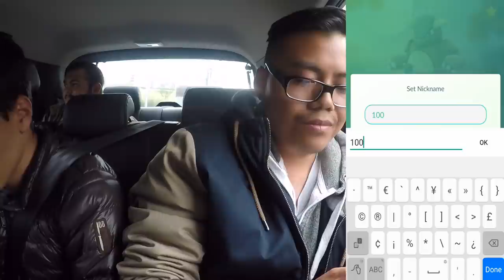100% KANGAMA - 100% Freude & 100% Leiden?! Safari Zone Event Prag! Pokemon Go!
euda es ist soweit!
meine Chance auf 100% Kangama ist in Prag gekommen
werde ich endlich kriegen?
habt ihr ihn bekommen?
viel Erfolg in Amstelveen wenn ihr noch einen braucht!
ein Like für Tatis Leiden
schauts vorbei und danke für jegliche Unterstützung